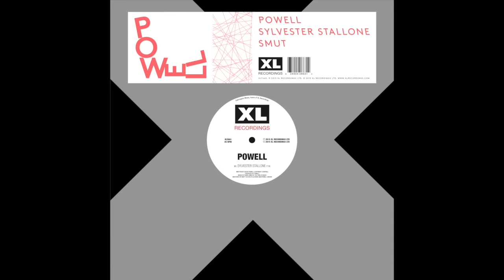Powell - Sylvester Stallone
[Full Version] Get Sylvester Stallone. Digital Vinyl Stream